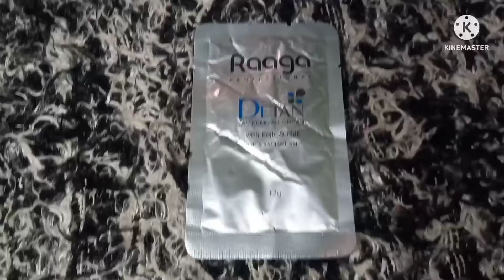Raaga PROFESSIONALS DETAN TAN REMOVAL CREAM, REVIEW AND DEMO.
Raaga professionals DETAN ...

TAN REMOVAL CREAM...

With Kojic and MILK ..

FOR A RADIANT SKIN.